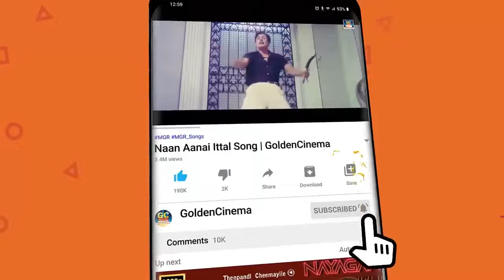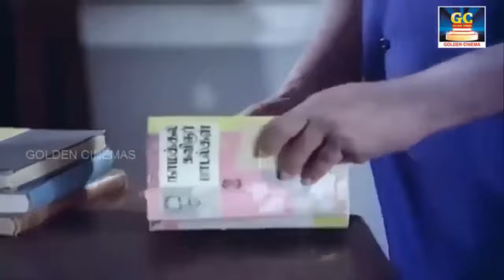பலகோடி நெஞ்சங்களை வென்ற TMS மெலோடிஸ் | Palakodi Nenjangalai Vendra TMS Melodies | TMS Old Songs HD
ShortFilms
Dubsmash
Special Programs
Events
Movie News